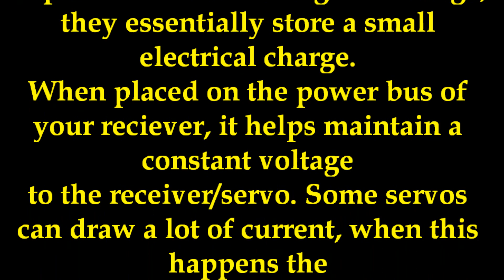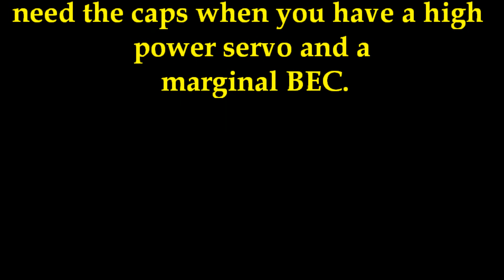Glitch Buster Bundles For Sale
Say goodbye to Brown Outs, Steering Issues and Power up as many Leds as you like without Dimming. The YellowBonz69 Custom Made Glitch Busters are here but limited quanity.
Available on eBay, ``rc glitch buster``